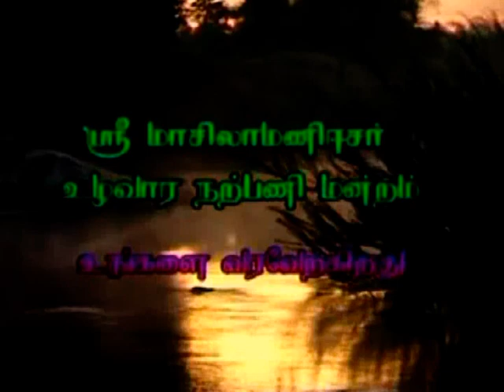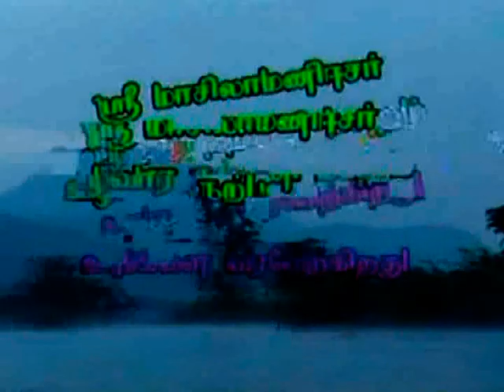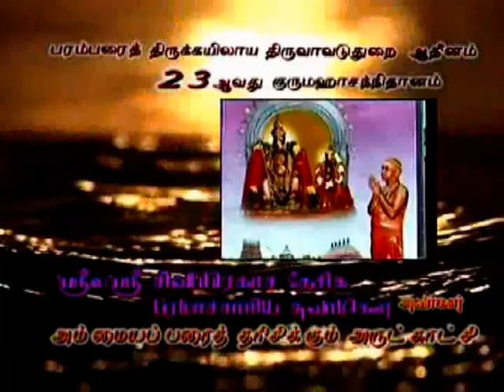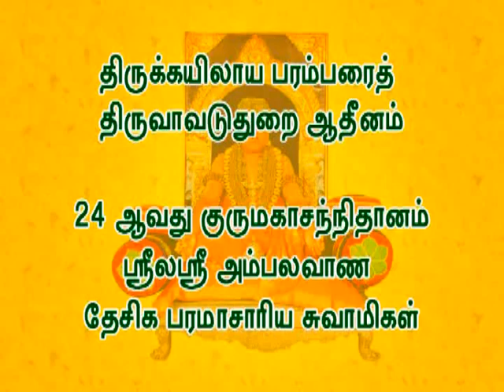வரகுணனுக்குச் சிவலோகங் காட்டிய படலம் 40 - 1